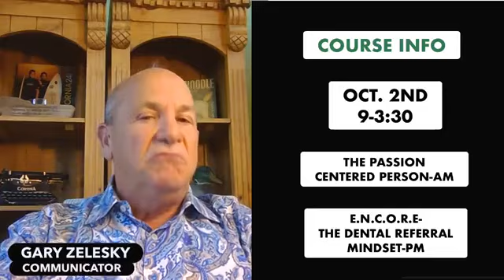CSDA CE Package Program - Gary Zelesky (October 2019)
Join Gary Zelesky shares some insight about his upcoming CSDA CE Course, October 2, "The Passion Centered Person (AM)" and "E.N.C.O.R.E - The Dental Referral Mindset (PM)" from 9:00-3:30 at the Aqua Turf Club in Plantsville, CT!

42 North Dental; Alternative Dental Lab; York Dental Lab; Zimmer Biomet; Integrity Systems & Solutions; and Southridge Technology